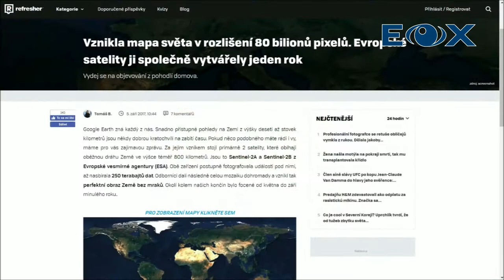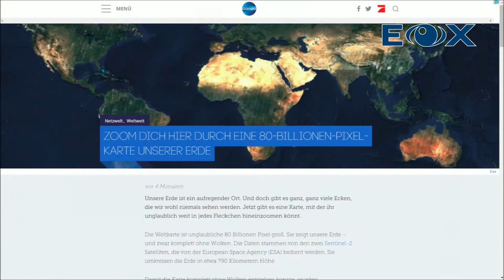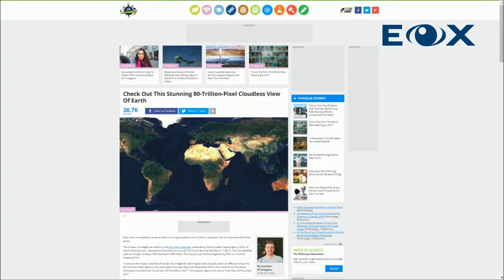Sentinel-2 cloudless impressions